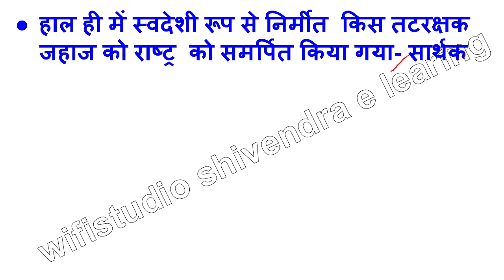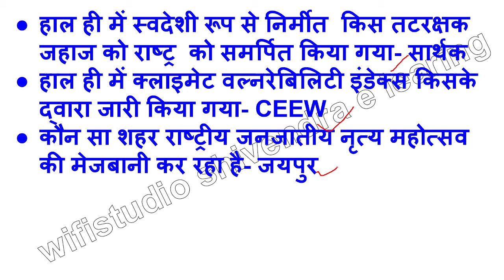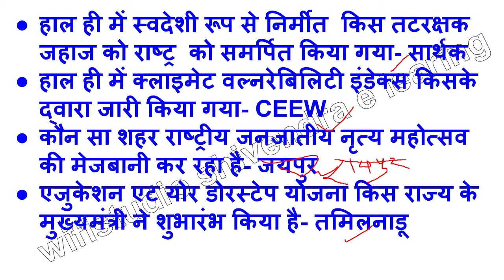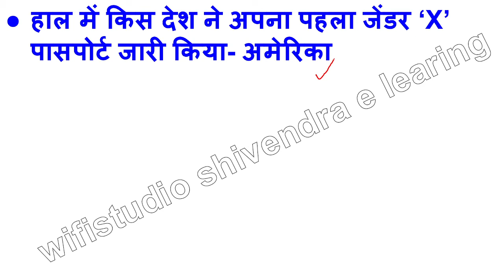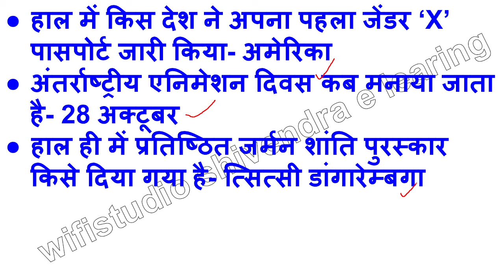daily current affairs 29/10/2021 // daily current affairs 29/10/2021 all govt exam NTPC GROUP D